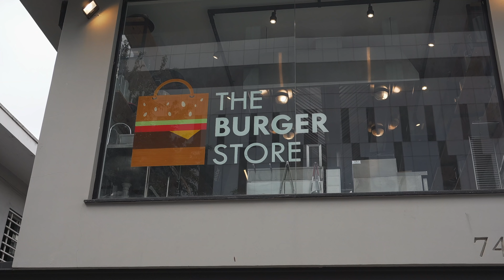Burger Maturado no BACON com American Cheese de BACON! | Netão! Bom Beef #125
Hoje um vídeo diferente! Com China e Fabrício do @hamburgerperfeito lá na The Burger Store! Burger maturado no BACON com american cheese de BACON!
Confere aeh!

Ou entre em contato com a @emporiocantagallo

Casa de Carnes Bom Beef Santos: Av. Pedro Lessa, 2526 -delivery 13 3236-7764

Ah! E não deixe de seguir no Instagram
@netaobombeef e

Captação: @brunomizogutti
Edição: Rodrigo Lelles e @brunomizogutti
Direção: @Netaobombeef e MizoDiretor
Valeu!